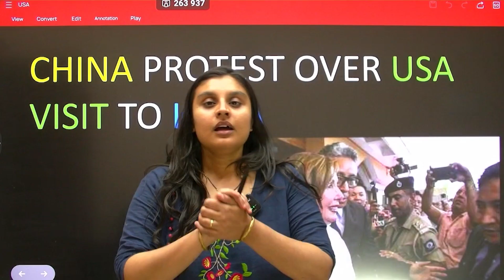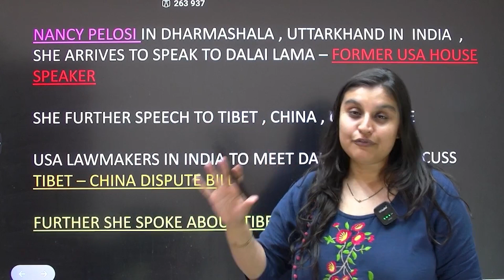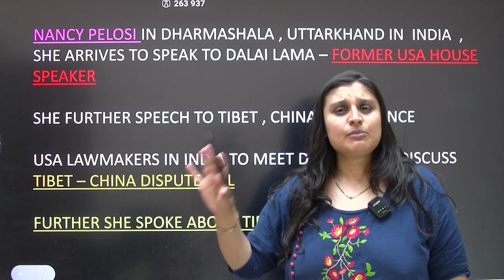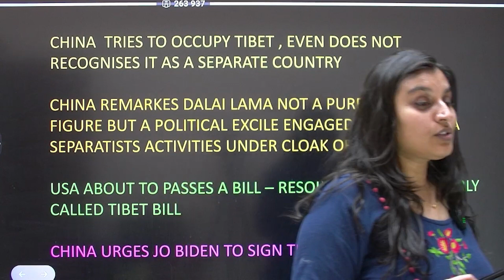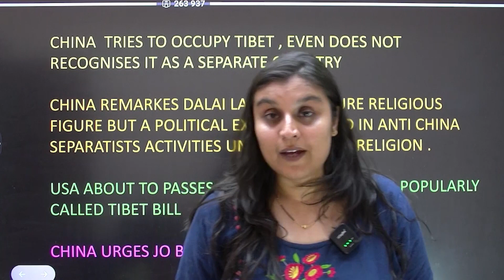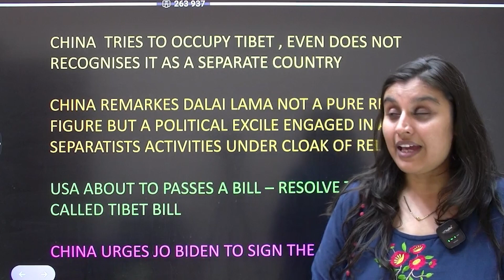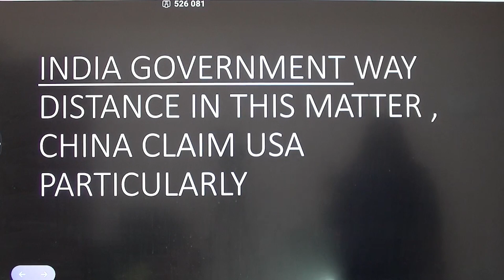CHINA Protest : USA Visit To INDIA 😱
Free one-to-one Mentorship session with Soumya Mam & Sahil sir. Book your zoom slot today, Fill the Google form below